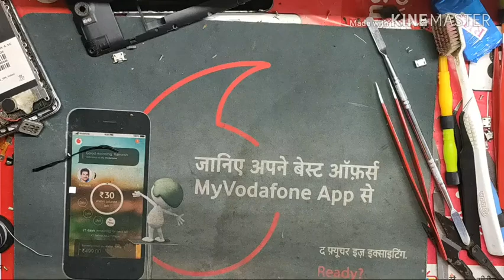Nokia TA-1034 Display Problem Solve || Display Replacement 100% Working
dosto ish video ma nokia ta 1034 display chnage karne ke bare ma bata rakha ha esh tarh se aap log v display change kar sakte ha dosto video ma kuch v achha lagega to video ko like share and subscribe kare ma eshi tarah se nai nai video lata rahunga

Dhanyawad dosto aapka video dekhane ke liye